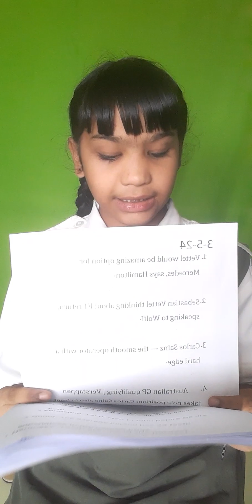Amezing facts TennisStarBushra @TennisStarBushra 😍😍😍